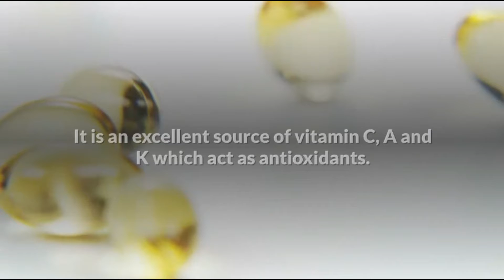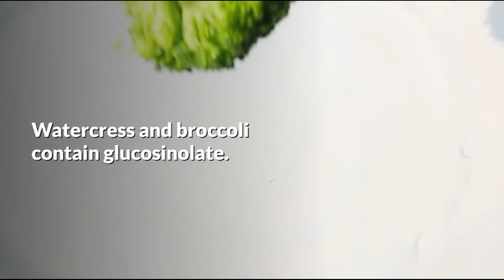Health Benefits Of Watercress - Watercress Juice | Drink Watercress Juice To Shield Your Body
Today in this video we Will show Health Benefits Of Watercress - Watercress Juice , Drink Watercress Juice To Shield Your Body